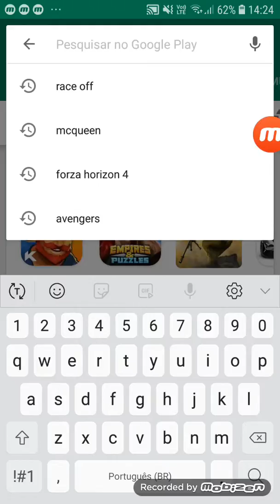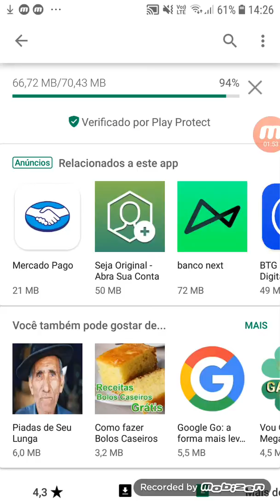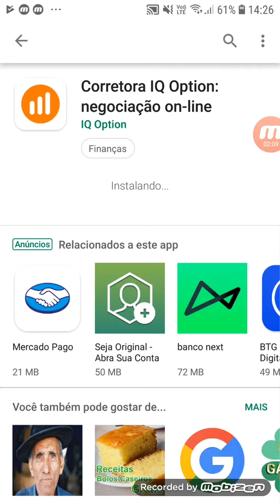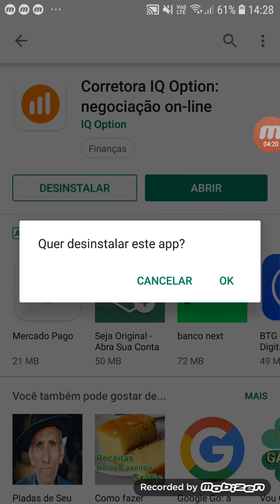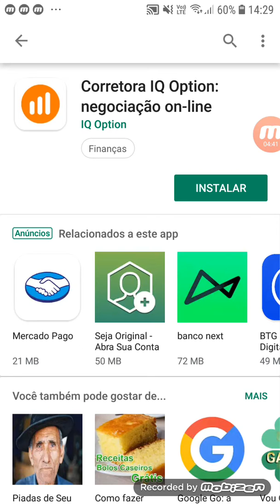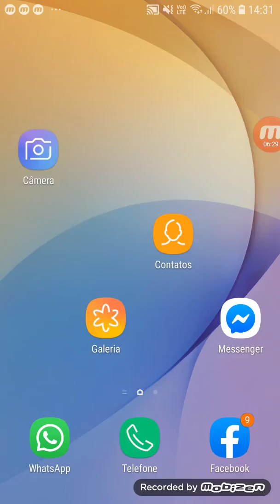Novo desconto de 100$$